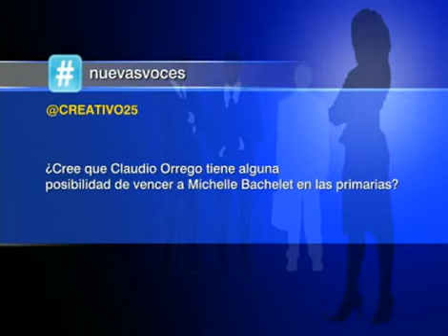Nuevas Voces: Juan Francisco de la Jara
En una nueva edición de  Nuevas Voces, Juan Francisco de la Jara, quien busca concretar una candidatura a diputado por la Democracia Cristiana en la Región del Bío-Bío, aseguró que no sabe si existirán primarias en el distrito, pero por ahora hay más de un candidato.